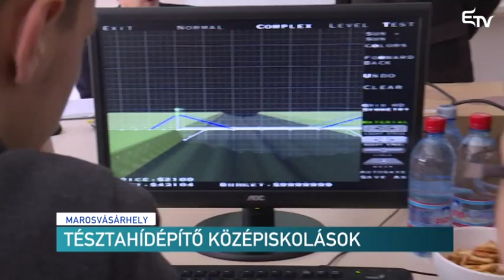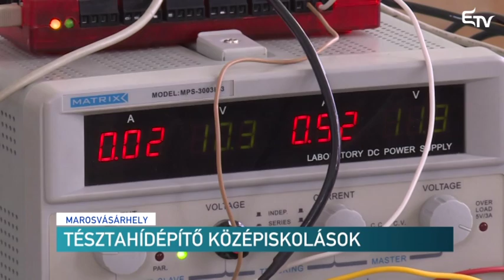Tésztahídépítő középiskolások – Erdélyi Magyar Televízió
Középiskolások számára szervezett tésztahídépítő versenyt a Sapientia egyetem marosvásárhelyi kara. A rendezvény a felsőoktatási intézmény mérnöki szakirányainak népszerűsítését célozta.